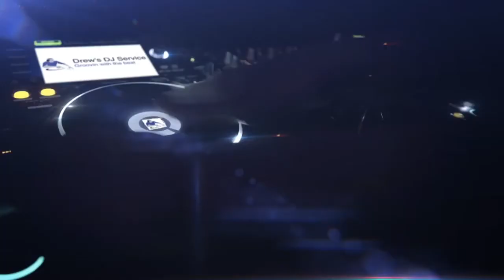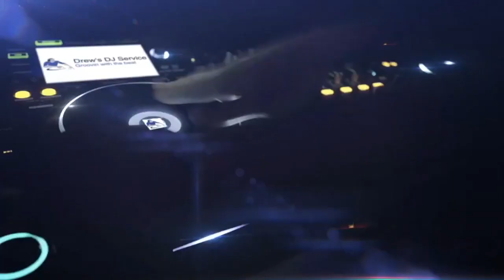Gospel Choir Show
The Gaither Vocal Band is an American southern gospel vocal group, named after its founder and leader Bill Gaither. On March 1, 2017, it was announced that the Gaither Vocal Band lineup consisted of Reggie Smith, Wes Hampton, Adam Crabb, Todd Suttles, and Bill Gaither.